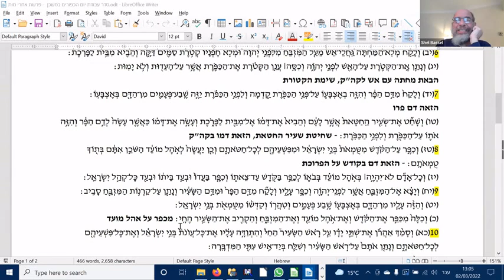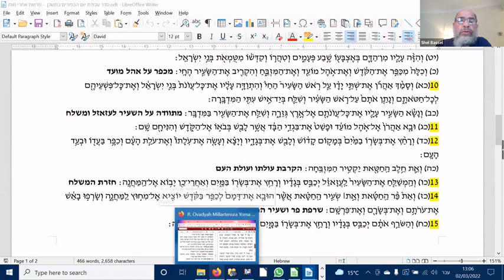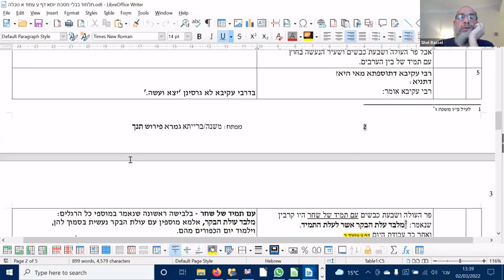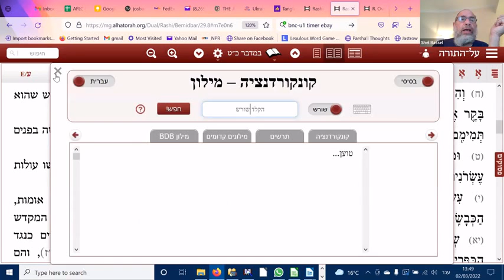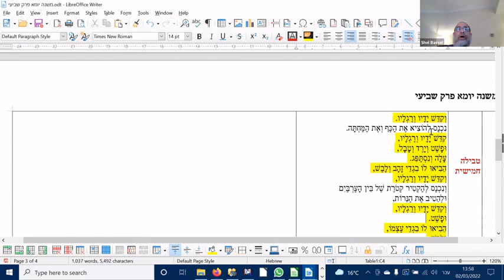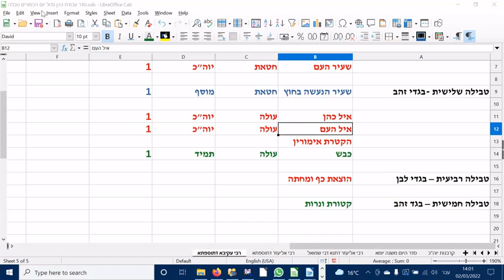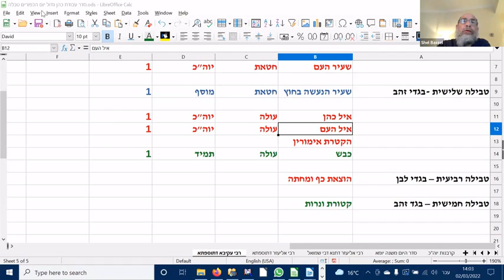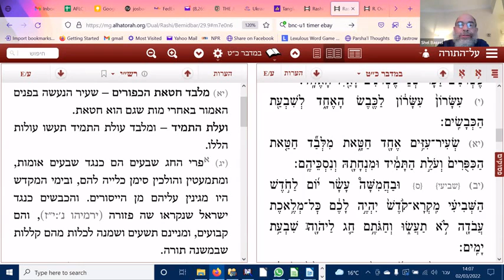Yoma Chapter 7 Part 7